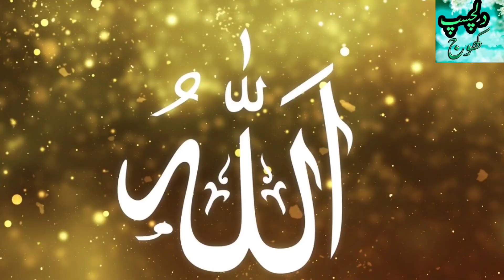Vedai K Gham Naak Manazir